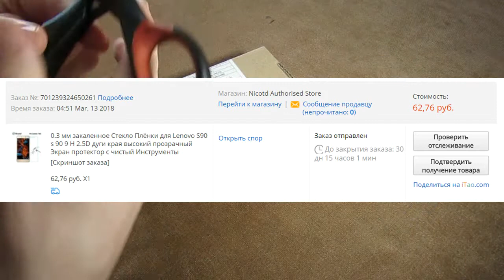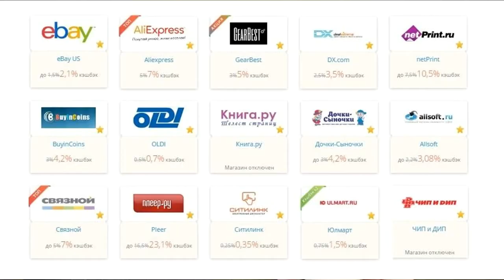👍 Закаленное стекло для Lenovo S90